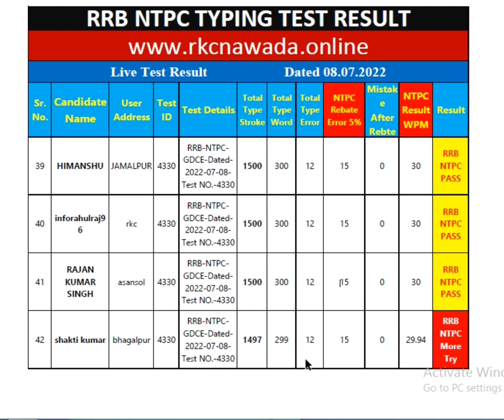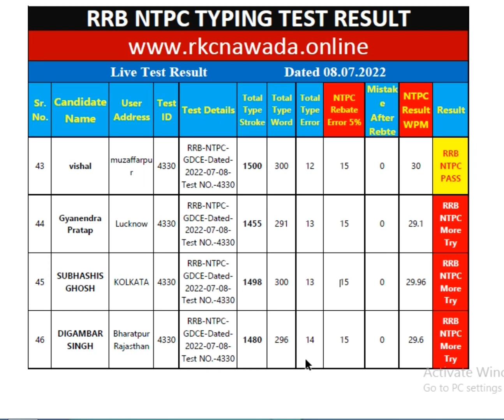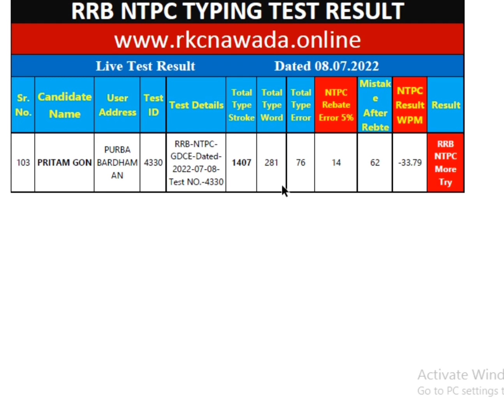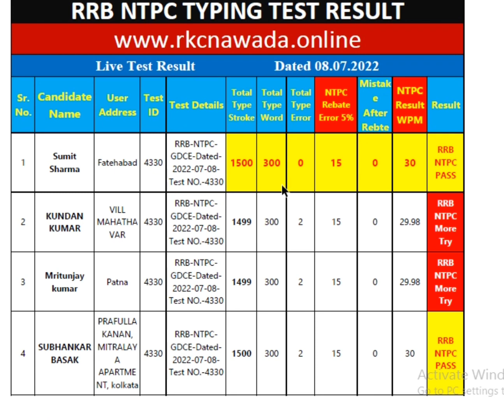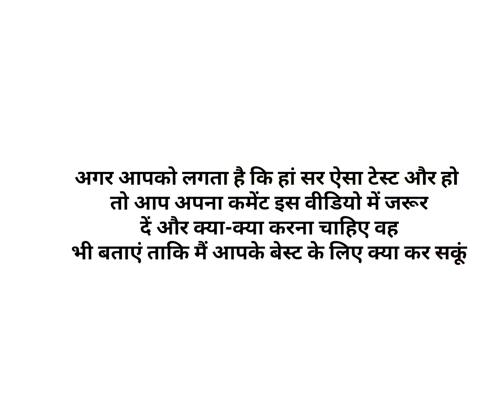RRB NTPC Typing Test Results, Exam Experience Show in Performance, Pressure so Now come, clear, exam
क्या आप आरआरबी एनटीपीसी टाइपिंग टेस्ट का वास्तविक अनुभव और पास या फेल होने का अनुभव महसूस करना चाहते हैं तो आइए राधा कृष्णा के वेबसाइट पर
If you want to take the feel of NTPC typing test exam then come I am ready to give you that environment

यह सभी वीडियो  विशेष कर उन स्टूडेंट्स के लिए हैं जो NTPC Typing Test के लिए तैयारी कर रहे  हैं  ⇝⇝⇝⇝⇝⇝⇝⇝⇝⇝⇝⇝⇝⇝⇝⇝⇝⇝⇝⇝⇝⇝⇝⇝⇝⇝⇝⇝⇝⇝⇝⇝⇝⇝
INDIA’S NO. 1 DAILY Typing Test  Run Here- 06:00 AM -  and 07.00 PM